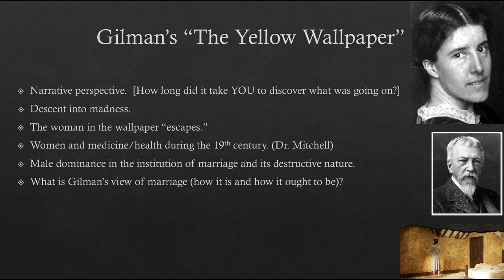Lecture 5: Marriage (Chopin, Freeman, Gilman), Part III